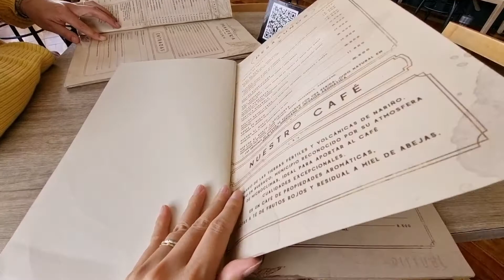【Vlog 】01南米コロンビアのカフェでまったりデート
こんにちは、natsuki です。

今回は、コロンビア人の主人とカフェでのんびり過ごす様子を動画にしています。
ココアとチーズを一緒に楽しむ様子も載せてるので是非、ご覧下さい🤎